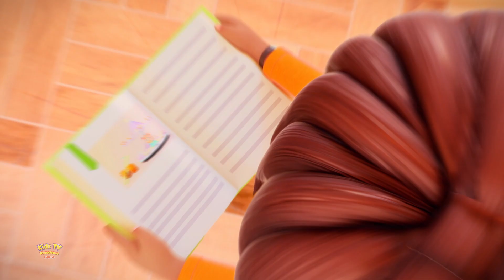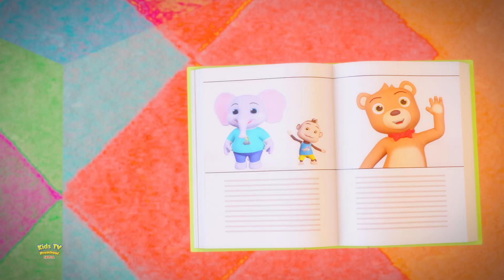एक मोटा हाथी, Ek Mota Hathi Ghumne Chale, + Hindi Poem and Rhymes Collection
Learning is always fun with Kids Preschool India popular Hindi nursery rhymes & Hindi balgeet. We bring to you some amazing songs for kids to sing along with us and have a good time. Kids will dance, laugh, sing and play along with our videos while they also learn numbers, letters, colors, good habits and more!